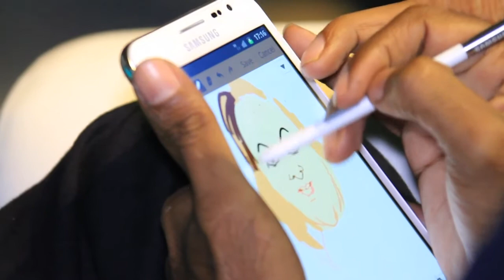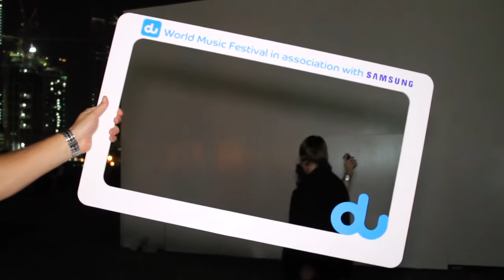du World Music Festival, March 8th 2012